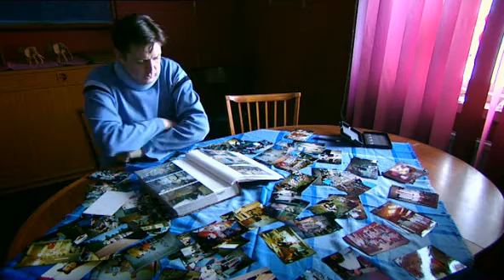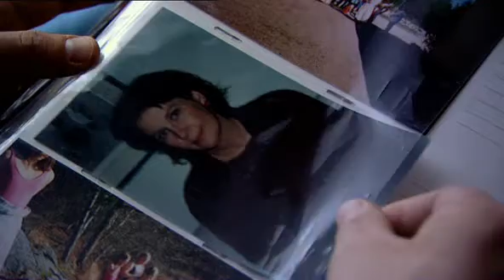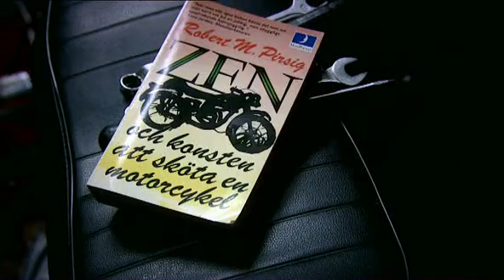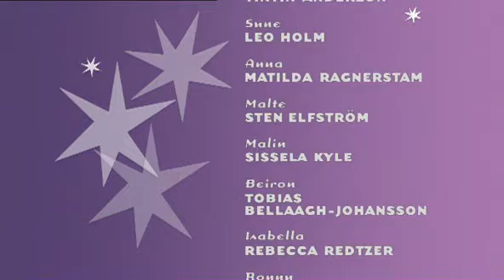Håkan Bråkan's Julafton Avsnitt 17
Håkan Bråkan's Julafton Avsnitt 17 Julkalendern 2003